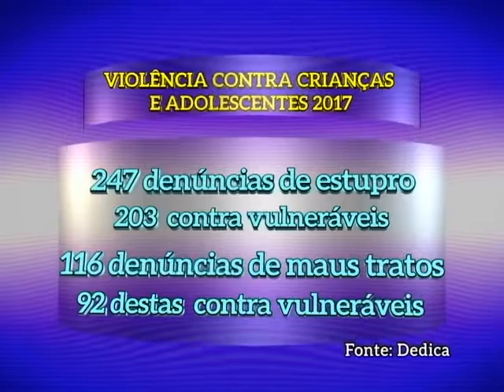Audiência pública discute maus tratos contra crianças e adolescentes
Audiência foi realizada no dia 13 de novembro de 2017.